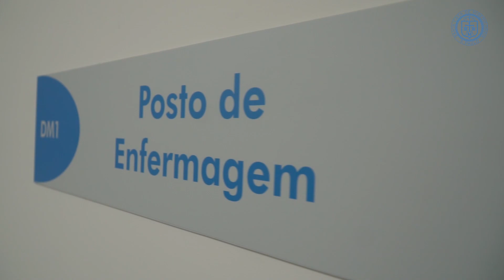Santa Casa SP inaugura mais 50 leitos para atender pacientes de Covid-19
O consórcio formado pela Rede D’Or São Luiz, Qualicorp, SulAmérica Seguros e Banco Safra, entregou nesta quinta-feira (16) mais 50 leitos reformados no Hospital Central. Assim, a iniciativa encerra a última fase desta parceria, com mais 22 leitos de UTI e 28 de enfermaria. No total, o consórcio viabilizou 145 leitos, sendo 52 de UTI e 93 de enfermaria, destinados a atender pacientes da Covid-19. Como forma de apoiar a sociedade na luta contra a pandemia, essas empresas uniram esforços para financiar essa reforma. Os recursos foram destinados ao custeio de obras de modernização da infraestrutura do hospital e aquisição de equipamentos médico-hospitalares, como monitores e respiradores mecânicos, deixando um legado para a Santa Casa de São Paulo.